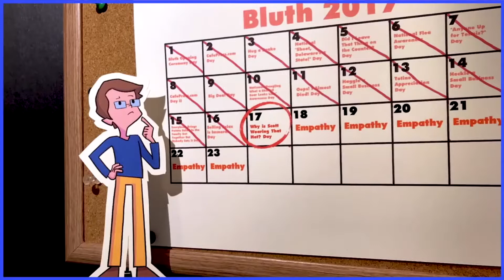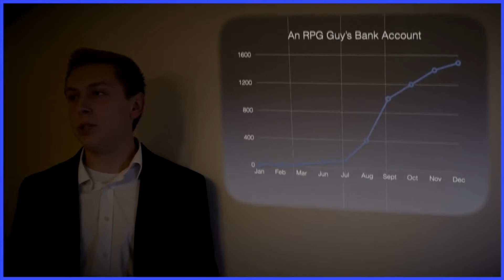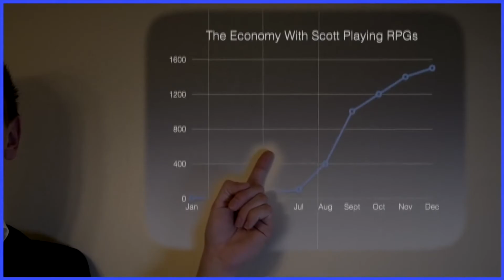You're Not an RPG Guy But It's Only the Cutscenes